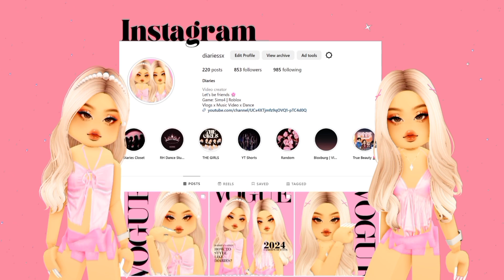Roblox Hair Codes PART 41 | Berry Avenue, Bloxburg, Brookhaven, Dress to Impress, Royale High 🎀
🎵: Rose water by ‎‎‎‎@massobeats

🎮 ROBLOX GAME:
Berry Avenue
Bloxburg
Brookhaven
Royale High